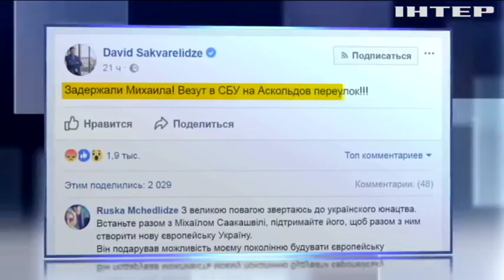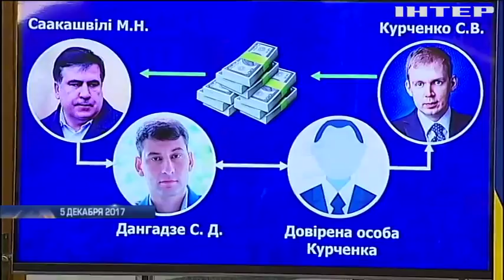Со второй попытки: как полиция задержала Михаила Саакашвил